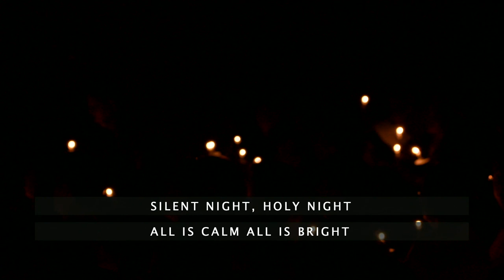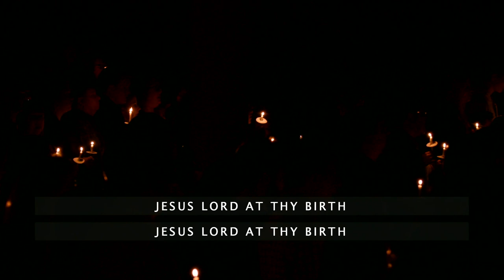Oh Holy Night - Katie Wilcoxson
Katie Wilcoxson performs Oh Holy Night live at Heartland Church, December 23, 2018 during Christmas candle lighting ceremony.

Keys: Joel Lopez
Bass: Shawn Davis
Guitar: Orvis Kirkman
Drums: JR Duncan
Arrangement: Adapted from Gateway Church